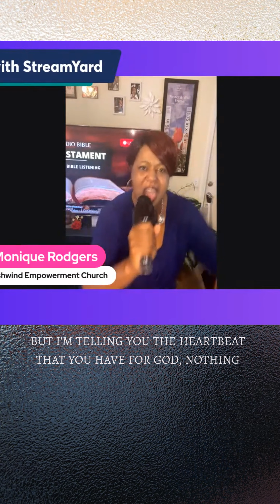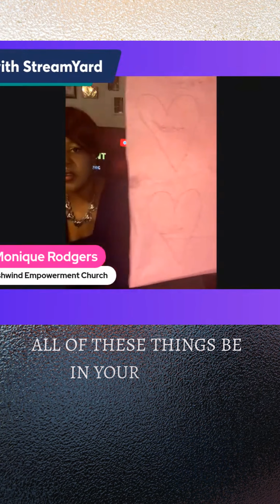Where is your heart?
Sunday service with Pastor Dr. Monique Rodgers and Apostle Genise Rodgers.